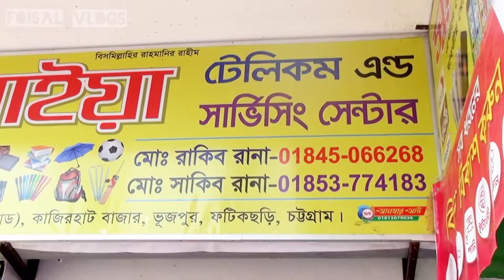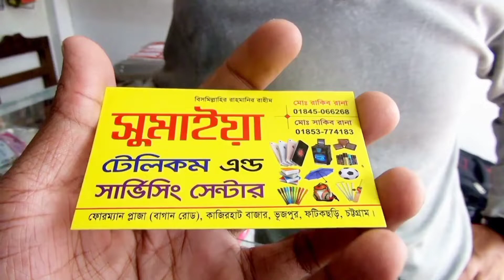Used Iphone Price in Bangladesh 2021📱Used Phone📱Used Mobile📱Used Mobile Price in BD 2021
Used Iphone Price in Bangladesh 2021📱Used Phone📱Used Mobile📱Used Mobile Price in BD 2021।Foisal Vlogs

Address : চটগ্রাম, কাজিরহাট
    দোকান: সুমাইয়া টেলিকম।
          🤑ফোরম্যান প্লাজা  (বাগান রোড) কাজিরহাট বাজার ফটিকছড়ি চটগ্রাম।
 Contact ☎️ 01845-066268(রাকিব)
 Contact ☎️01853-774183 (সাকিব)